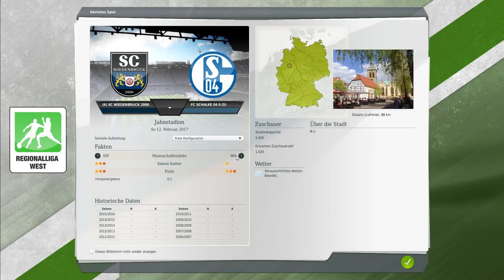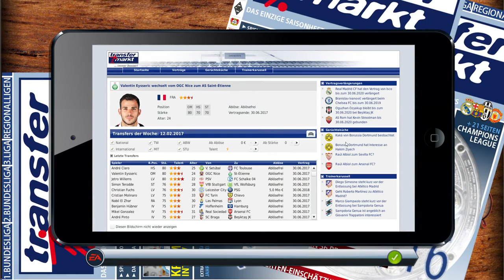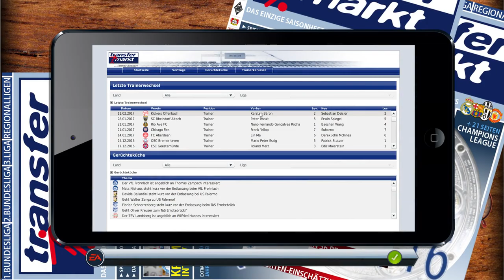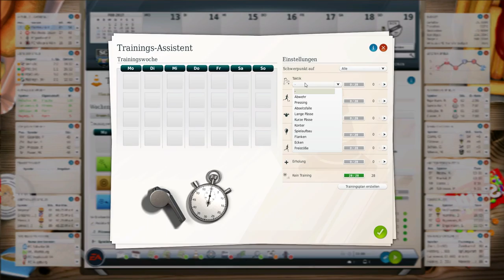How To Become A Fußballmanager #027 / Knappe(n) Sache? / SC Wiedenbrück 2000 / Regionalliga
Der FM 13 im neuen Fußball Manager 17 Design. Ohne Geldcheat! In diesem Let’s Play lassen wir den FIFA Manager von EA Sports wieder aufleben! Kreisklasse? Regionalliga? Bundesliga? Champions League? Weltmeister? Scheiss egal! Hauptsache Fußball! Auf geht’s mit dem FM 17!

- Game: Fußball Manager 13
- Entwickler: Bright-Future
- Publisher: EA Sports
- Genre: Wirtschafts- und Sportsimulation

Musik by: ALASKA PIRATE & Supernova Plasmajets